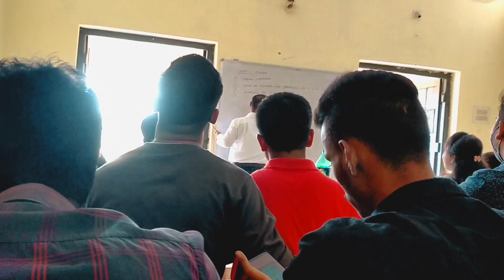CAMPUS TOUR || RAVENSHAW UNIVERSITY || VLOG 02 || JAJPUR TOKA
Music credit
Song:- mun jajpuria sandha
Singar:-Humane sagar
Lyrics:-jagabandhu Sethy
Music director:-ajay kumar